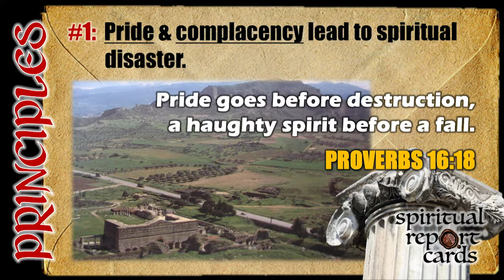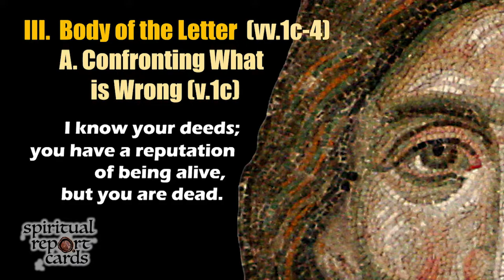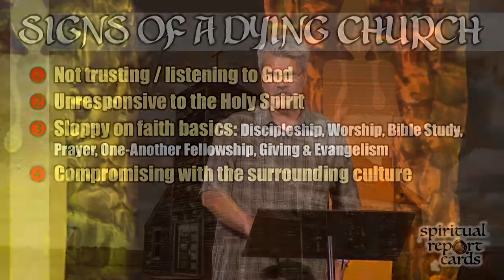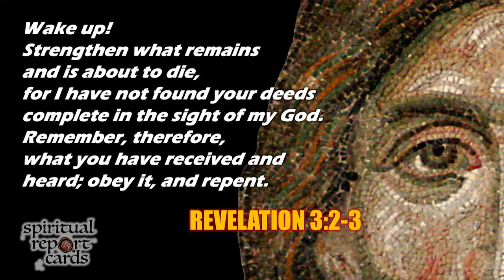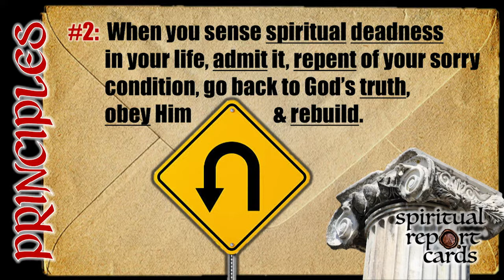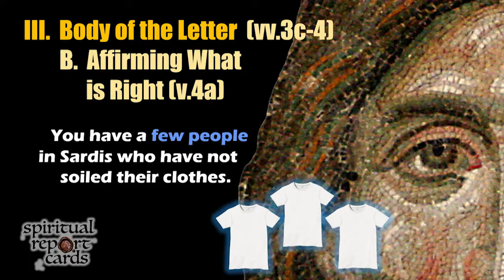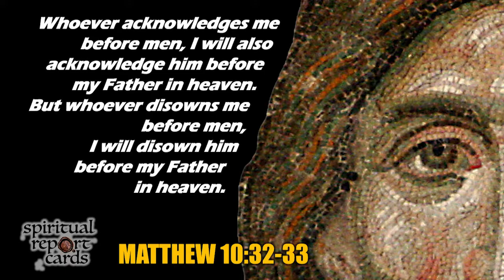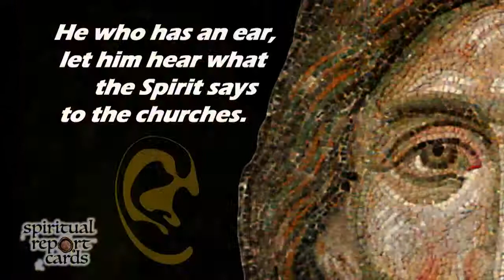09 29 19 Sardis The Complacent Church